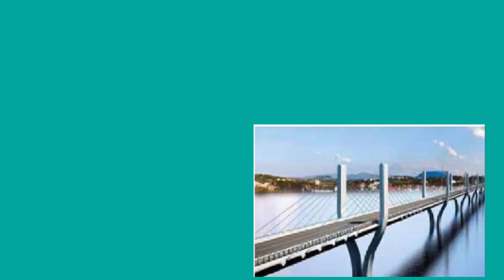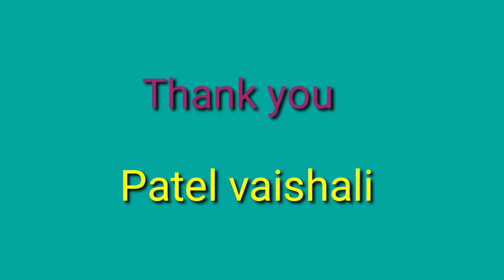GUJ MED STD 4 AASPAS path 7 bhag 1